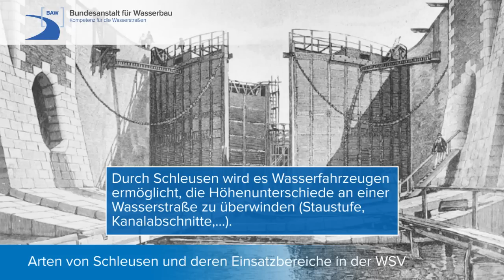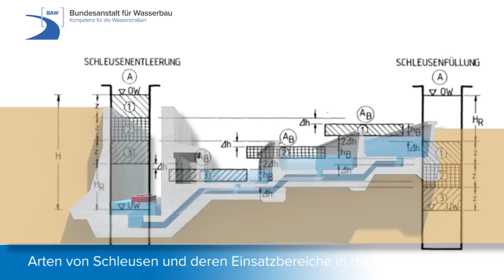Arten von Schleusen und deren Einsatzbereiche in der WSV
Durch Schleusen wird es Wasserfahrzeugen ermöglicht, die Höhenunterschiede an einer Wasserstraße zu überwinden (Staustufe, Kanalabschnitte,...). Schleusen können nach ihrer Bauweise, Funktionsprinzip und nach Standort unterschieden werden.